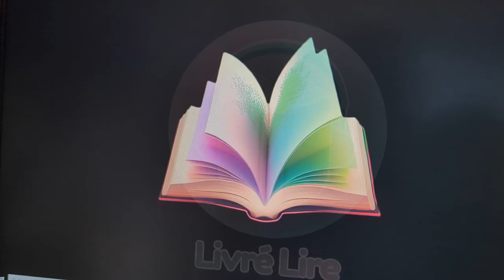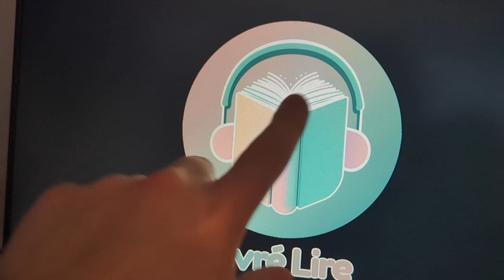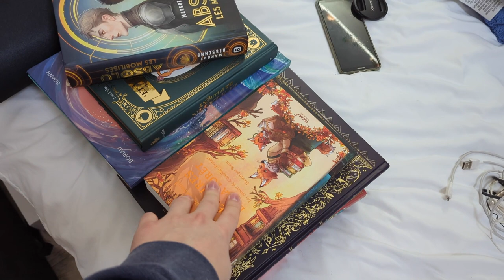La création de mon Podcast littéraire📚🎧🥰 (Mickaël Brun-Arnaud en Guest 😊)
Je vous retrouve aujourd'hui dans un Vlog que j'ai fait pendant les étapes de création de Livré Lire 😍📖 Vous aurez quelques images de ma rencontre avec Mickaël Brun Arnaud, l'auteur des Mémoires et la forêt et des Vallées Closes 📚

🎧 Retrouvez le Podcast sur les différentes plateforme (Spotify, Apple Podcast, Deezer, Amazon Music...) 🎧